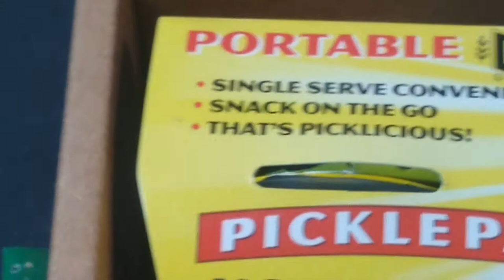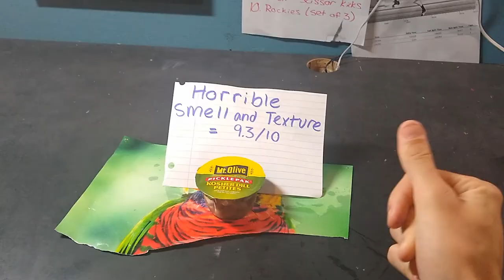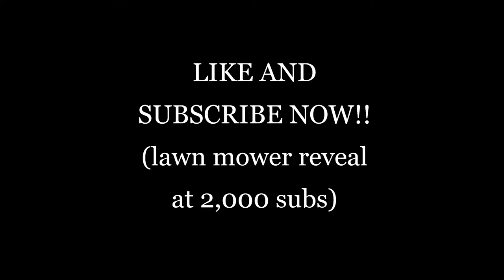Show and Tell [PICKLICIOUS]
Comment if you would like a shout out(unless your name is Jaydon).